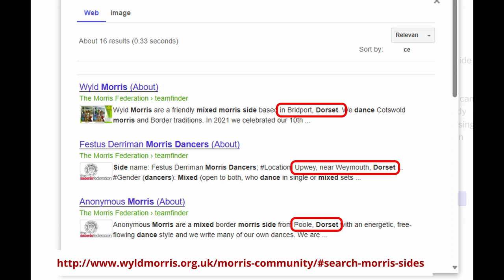Festus Derriman performed at Bridport Folk Festival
Festus Derriman performed at Bridport Folk Festival which took place on 26-28 July 2024

Festus Derriman Morris performed this year, as they did in 2022

Dance: JennyLind Litchfield tradition
Dance style

Festus Derriman Morris are members of the Morris Federation (MorrisFed)